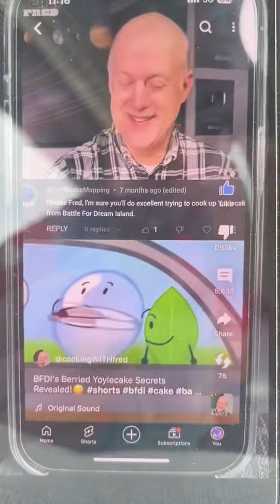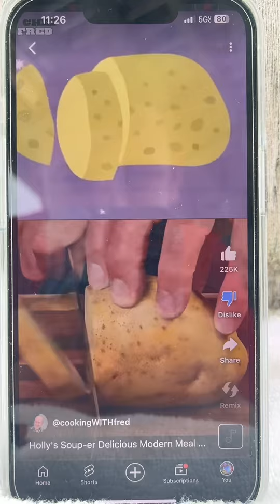cooking with Fred: heck style ￼￼